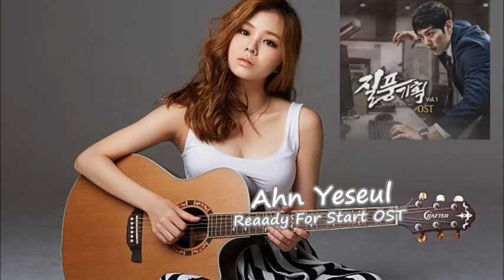[OST] 때늦은 비는 (Acoustic Ver.) - 안예슬/Ahn Yeseul (질풍기획/Ready For Start OST Vol1)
** Original 때늦은 비는 sing by 015B

Lyrics

그대가 내게로 다가온 순간부터
그리움은 꿈결처럼 내마음에 흐르고
그대가 내곁에 머무는 순간부터
사랑은 눈되어 내가슴에 쌓이네

때늦은 비는 사랑으로 변하고 비가 내리네
한송이 장미는 그대 위해 피어났어요
그대를 알고부터 사랑은 시작되고
사랑을 알고부터 그대 마음 느꼈어요
온세상 변해가도 그대 곁에 남아 있으니
내 모든 것 잃어가도 그대에게 모두 드리리

때늦은 비는 사랑으로 변하고